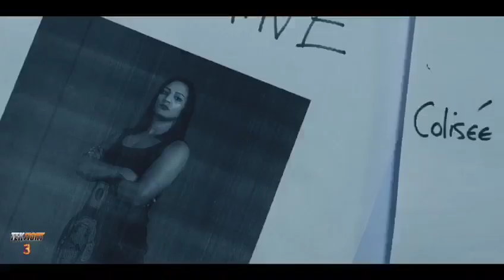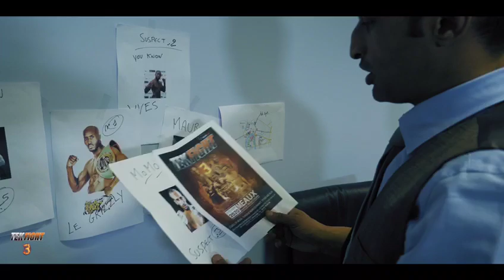Usual Fighter- Teaser Tek Fight 3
Qui ? Quoi ? Comment ?

C’est la question qui hante les esprits depuis que le prochain Tek Fight a été annoncé.

L’édition précédente en a marqué plus d’un, au  point que l’inspecteur Karim, obsédé par notre gala s’est mis en tête de démasquer celui qui est derrière ce qu’il considère comme le coup du siècle.

Empêchera-t-il Momotek de remettre ça ?

Quelques indices en images, la réponse le 15 février !

Qui ? Quoi ? Comment ?

Dépêchez vous de prendre vos places, l’an dernier nous n’avons pas pu faire entrer tout le monde !